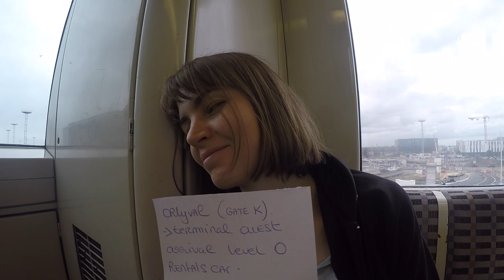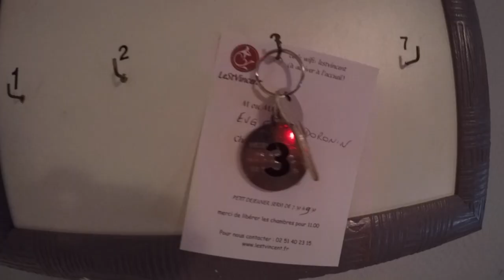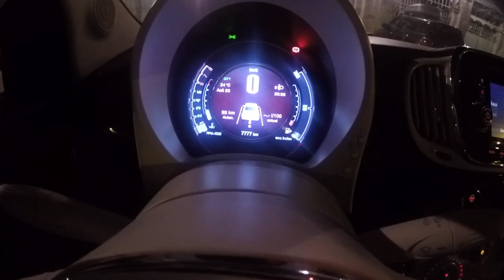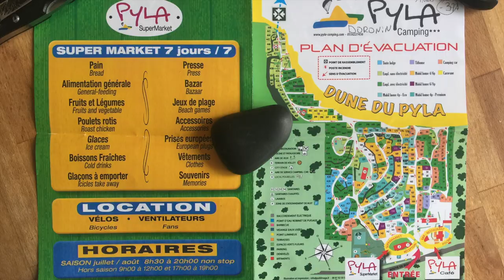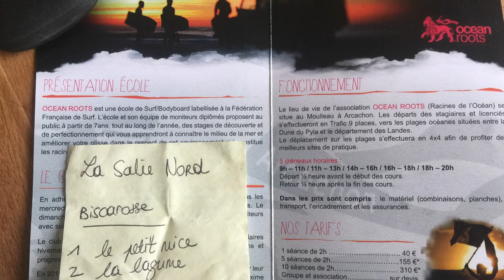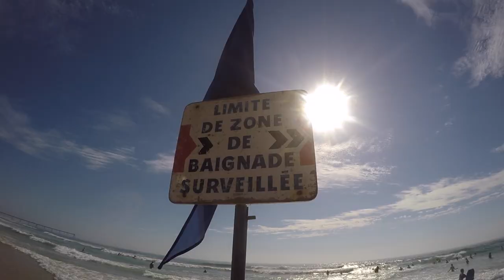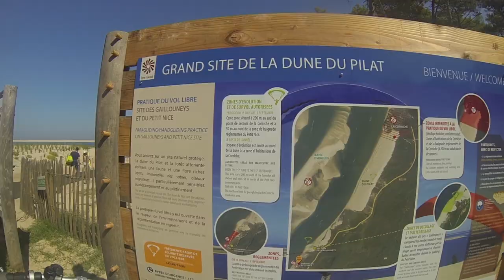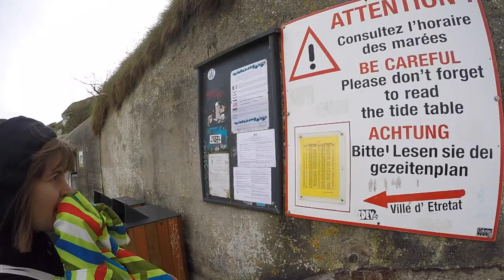Fiat 500 through France 2016